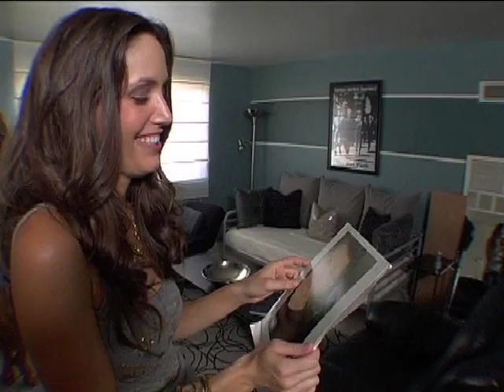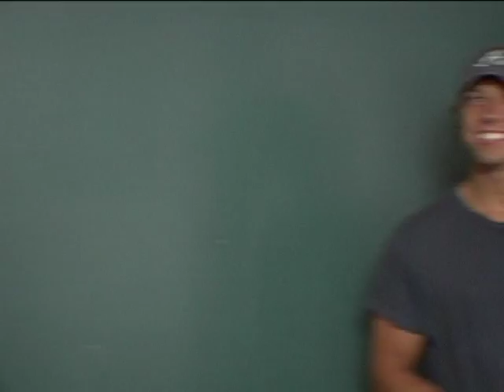Re-Modeled w/ the Dunlavy Twins: "Model for Life"